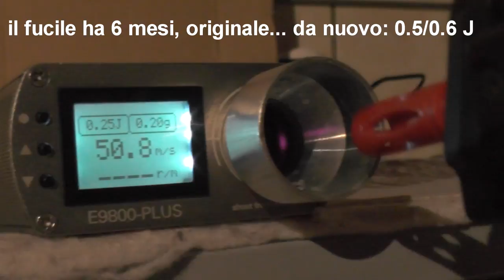[RECENSIONE] GALAXY - MP7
only one question: potevamo farlo meglio?